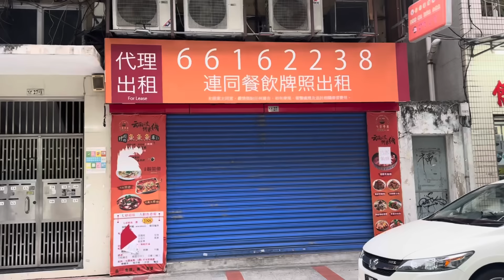消費外移兼降級 ! 中小企冀北車南下 一簽多行救市 !